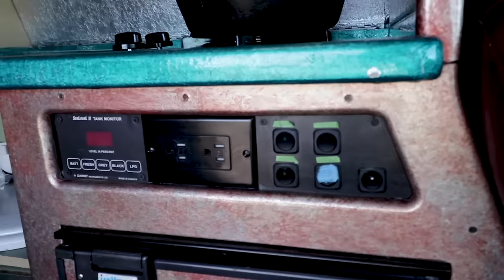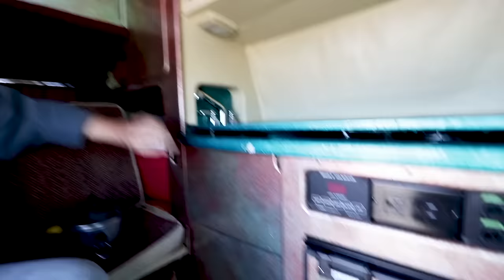Tour of a Nomad Living in a GMC Safari Van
In my last video we met Gavio and learned all about him and his journey to living/traveling in a Safari Mini-van, and in today's video we take a look inside his beautiful van--it is spectacular! Living in beauty is good for the human heart and Gavio shows us how! For more info about him and his services, check out these links:

~Power Stations
~12V Batteries
~Portable Solar Panels
~Hard Solar Panels
~Gas and Dual Fuel Generators